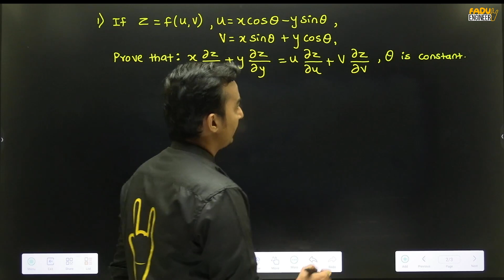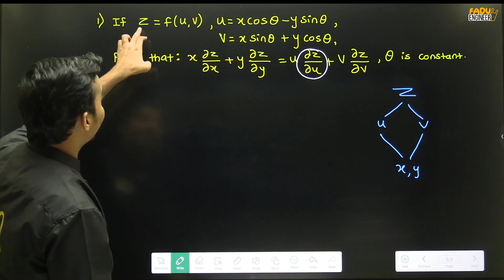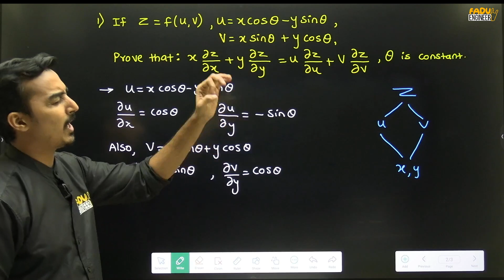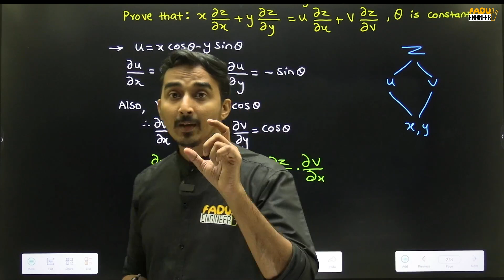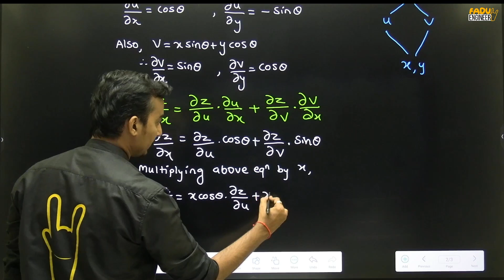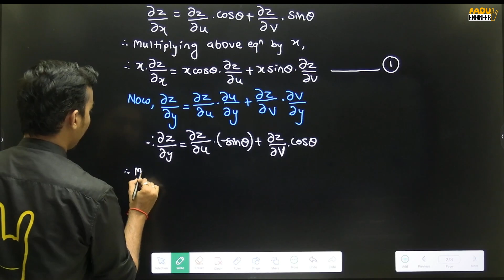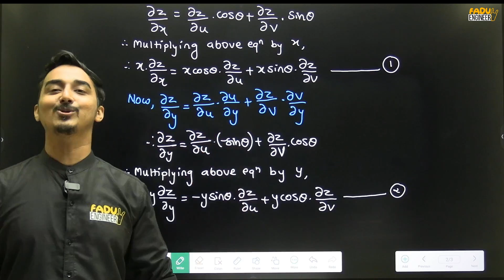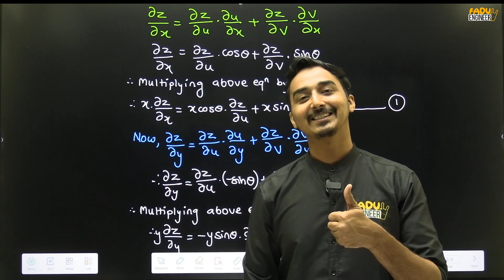PARTIAL DIFFERENTIATION | ONE SHOT REVISION | FIRST YEAR ENGINEERING | END SEM | SAURABH DAHIVADKAR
** The process of finding the partial derivative of a function is called partial differentiation.

** In this process, the partial derivative of a function with respect to one variable is found by keeping the other variable constant.